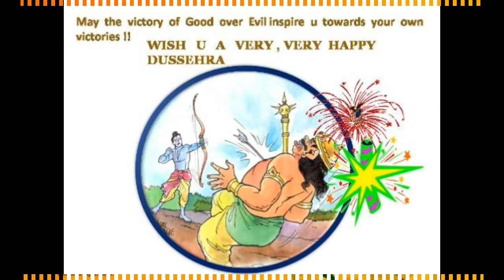Happy Dussehra Greetings Wishes Quotes Ecards Images Photos Pictures Whats Message #2